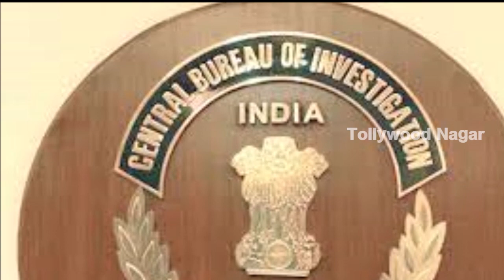Chandrababu Naidu Takes Sensational Decision | CM Chandrababu Naidu Big Shock To PM Modi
Hey guys!